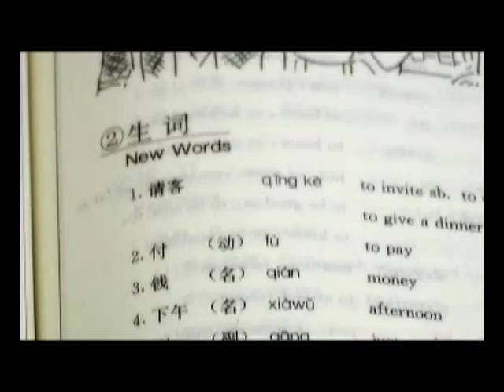คณะศิลปศาสตร์ -2554